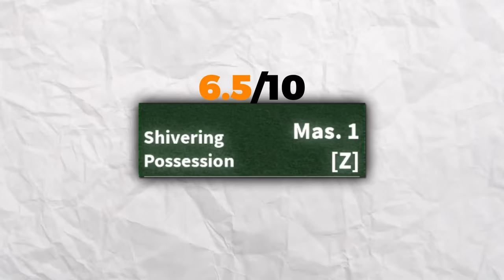The NEW GHOST FRUIT Is UNSTOPPABLE.. (Blox Fruits)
Today ill be going from Noob To Max Using The GHOST FRUIT. Make sure you watch the whole video to find out what happens.

--Socials--